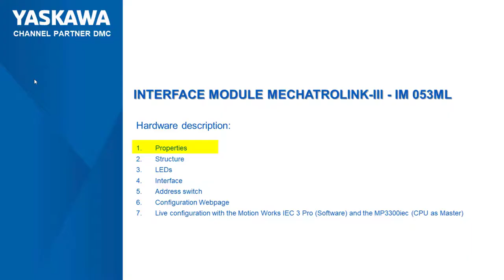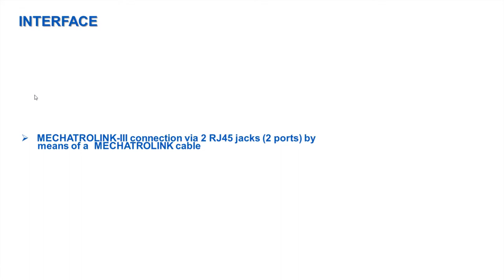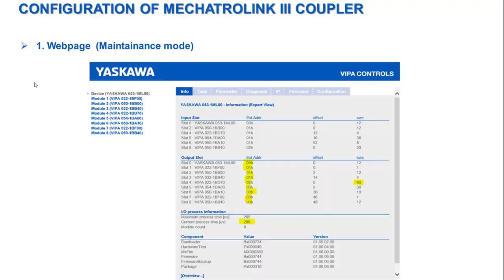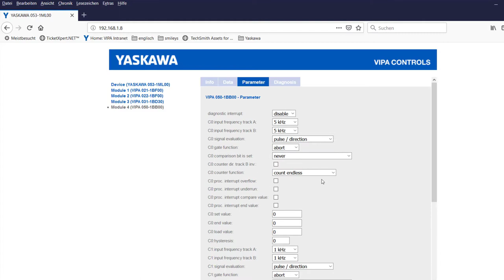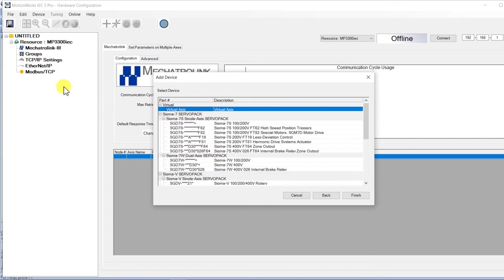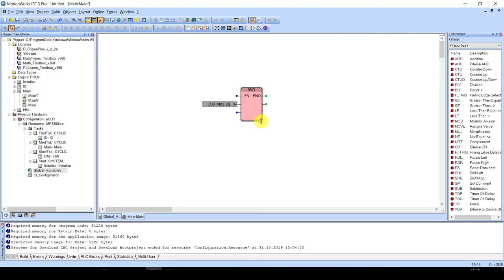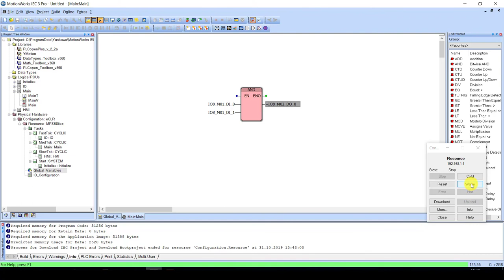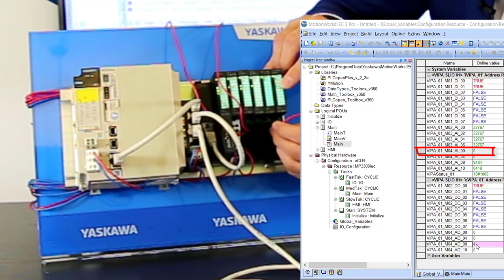Yaskawa Mechatrolink III coupler 053-1ML00 connection with a MP3300iec machine controller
In this tutorial we present the following topics:

1. Properties
2. Structure
3. LEDs
4. Interface
5. Address switch
6. Configuration Webpage
7. Live configuration with the Motion Works IEC 3 Pro (Software) and the MP3300iec (CPU as Master)

Presenter: Monastirlis Konstantinos (Technical Competence Manager DMC)